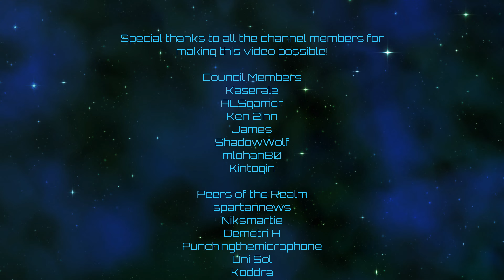Victoria 3 | Argentina Ascendant | Episode 29